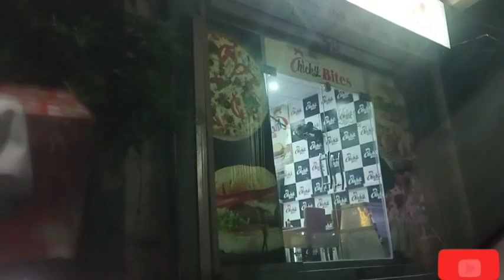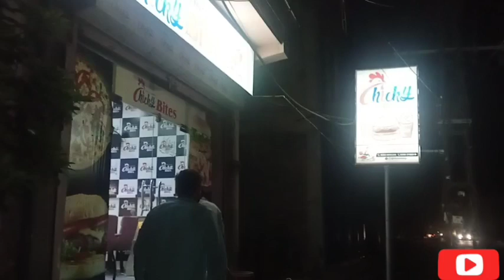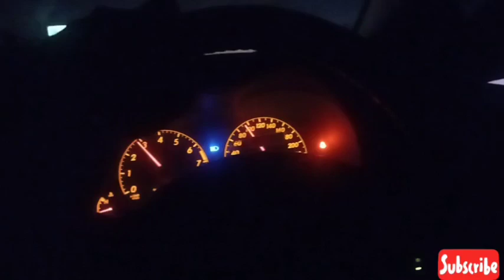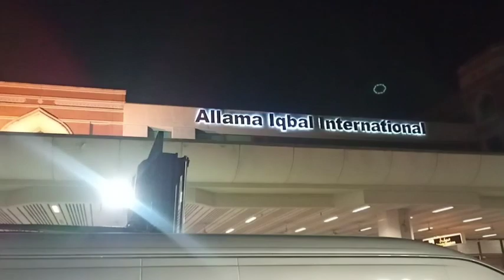Went to pick up my cousin Lahore airport today#viral